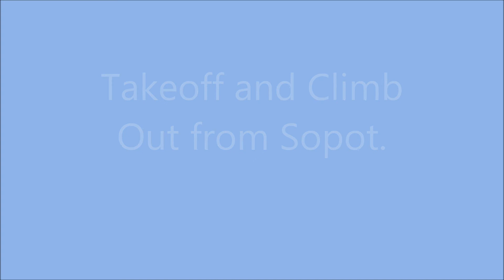Sopot Paragliding, Takeoff and Climbout